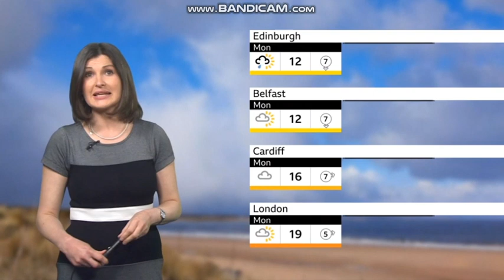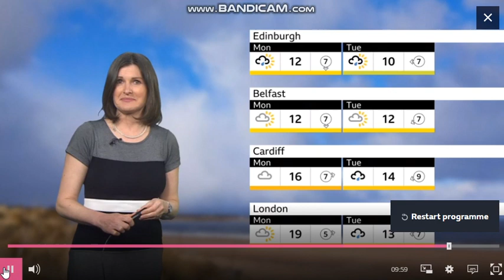Helen Willetts BBC Weather 2020 04 26